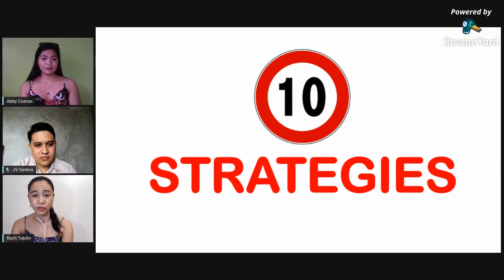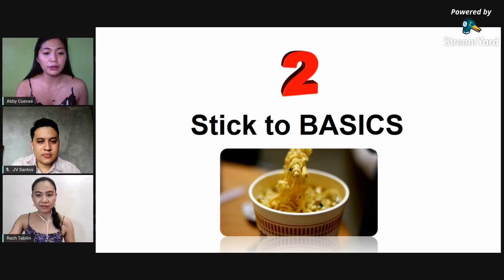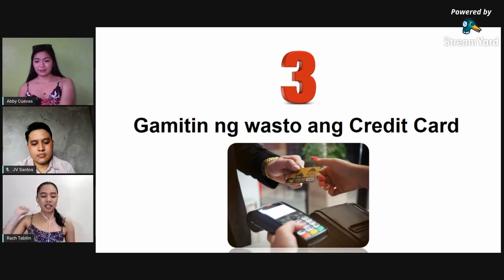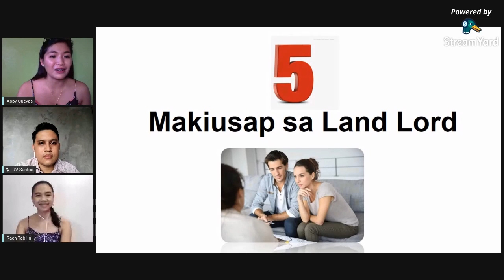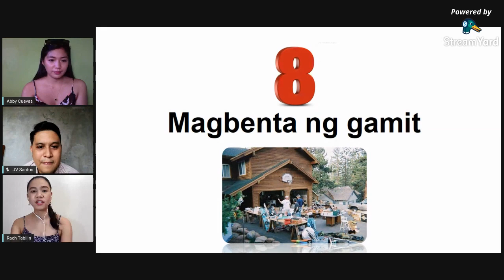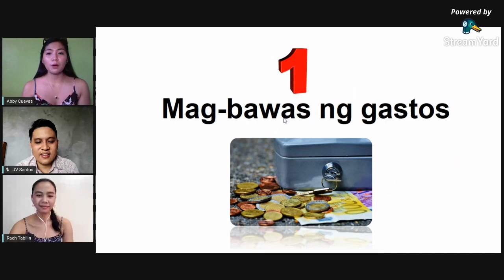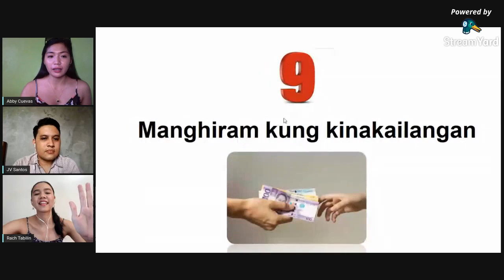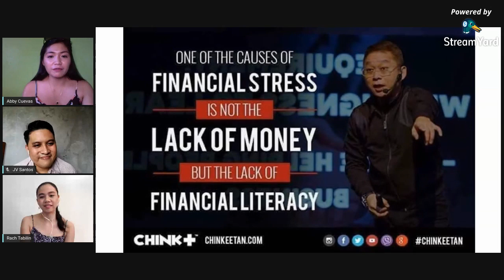Episode 7: NO WORK! NO SAVINGS! 10 STRATEGIES FOR YOU! by Chinkee Tan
At this point of our lives, alam naman natin na marami sa ating mga kababayan ang nawalan ng trabaho, no work no pay at ang mahirap dito is karamihan sa atin ay hindi napag handaan at hindi sapat ang ipon to survive the crisis. That’s why many of us are waiting for the ayuda came from the Government.

Today, let us share with you the 10 strategies na pwede nio din gawin starting from today. :)